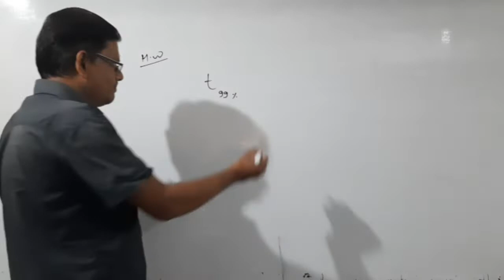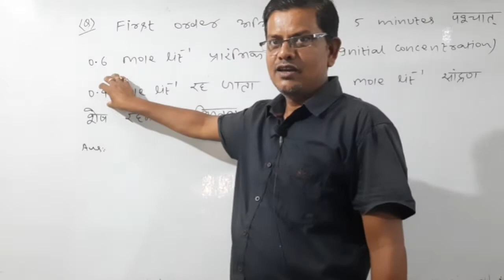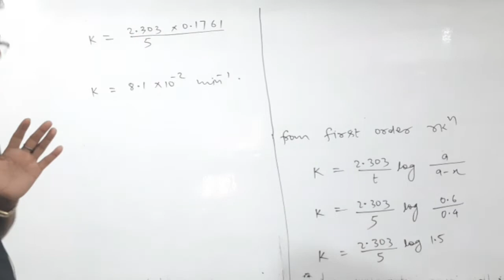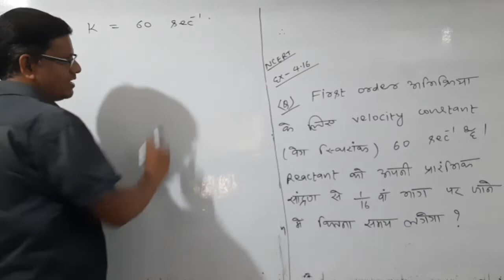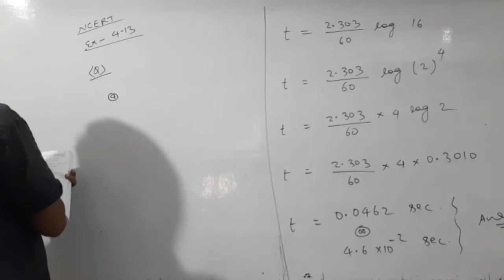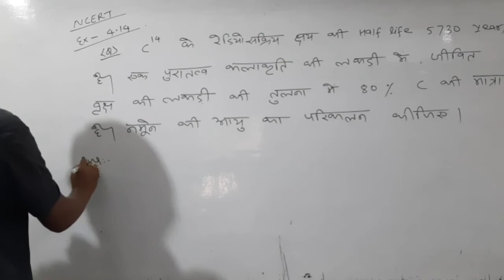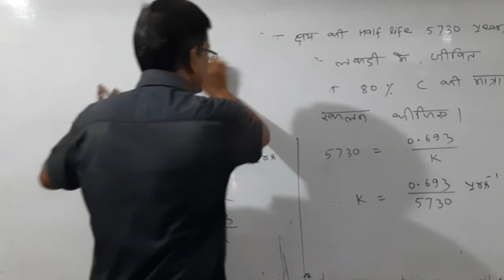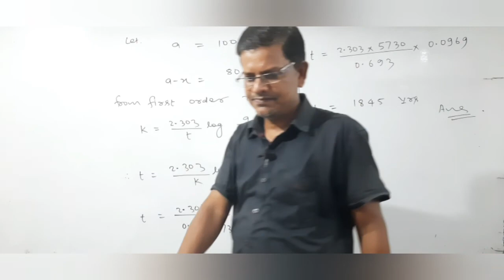Numerical Class - Chemical kinetics /Sanjeev Chemistry Classes Bhagalpur (9973649960)